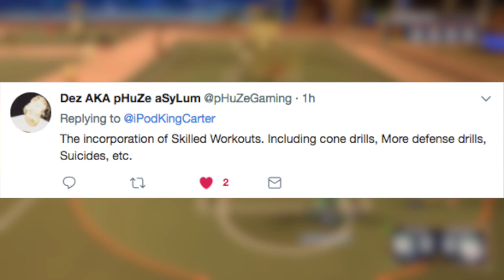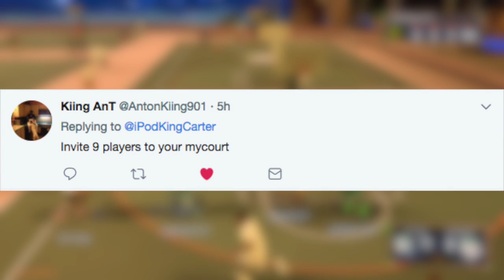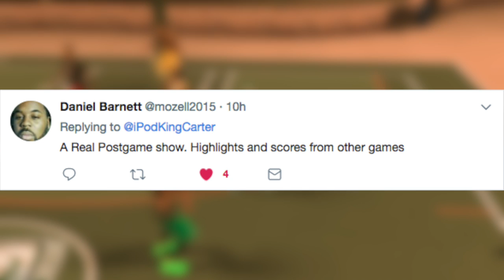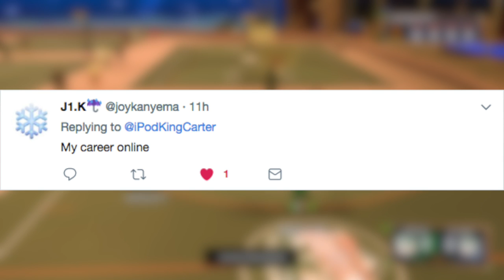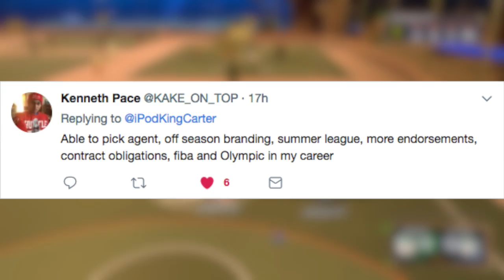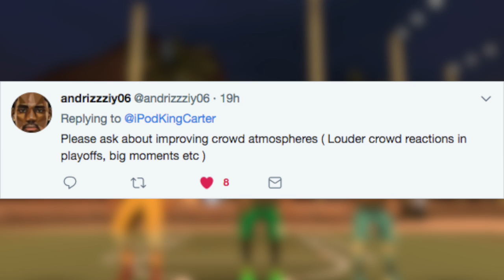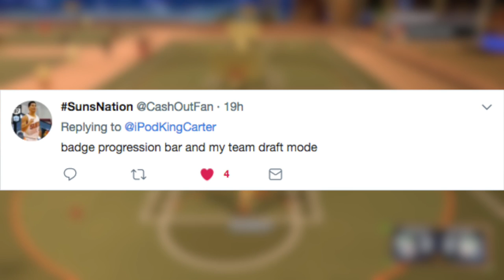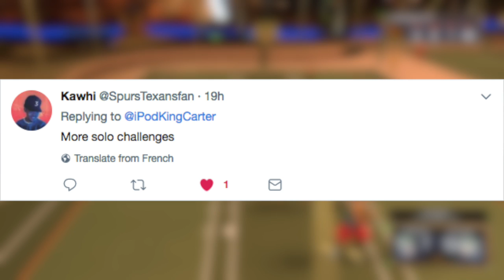NBA 2K18 WISHLIST - BADGE PROGRESSION BAR, MYCAREER ONLINE, MYCOURT 5V5, CUSTOM CLOTHES & HAIRSTYLES